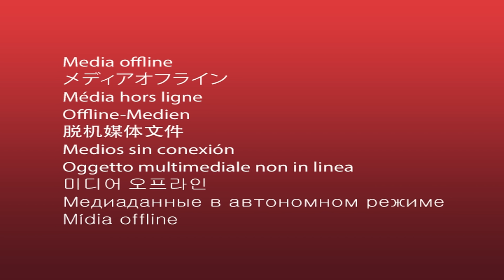THAR 4x4 vs XUV 700 - Tug Of War 😈 Shocking Results 😨